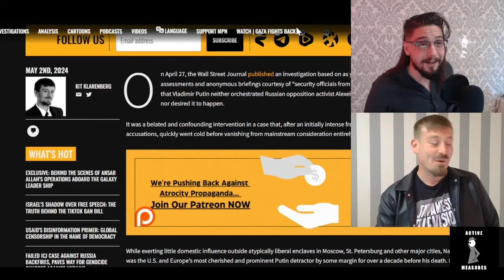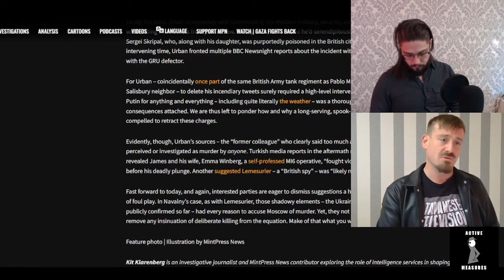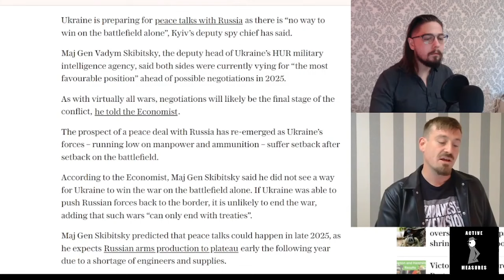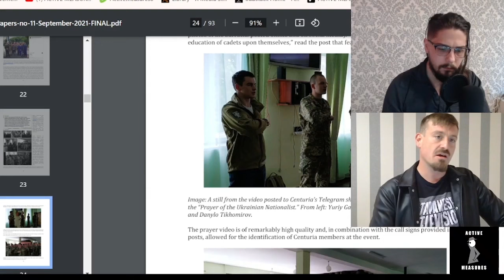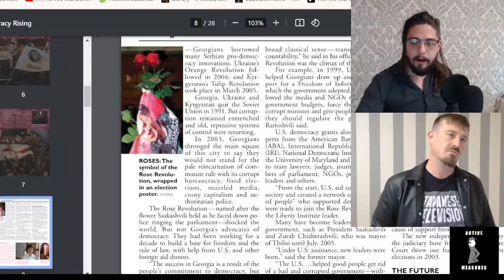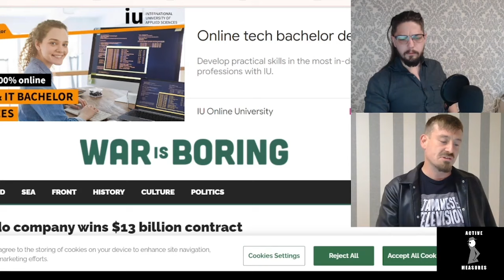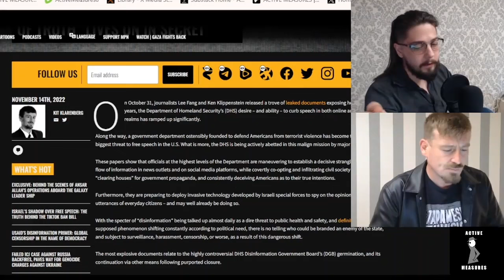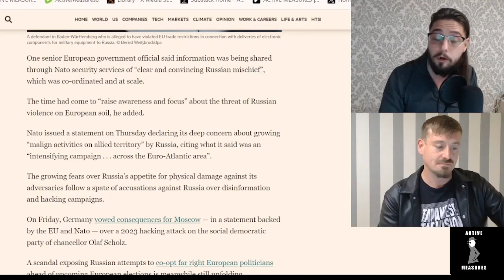ACTIVE MEASURES Ep. 2: Ukrainian Nazis, Color Revolution in Georgia, How to Steal from Russia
Kit and Alex discuss the admission that Russian President Vladimir Putin was not behind the in-prison death of opposition activist Alexey Navalny, the ongoing color revolution attempt in Georgia, the Department of Homeland Security's foray into artificial intelligence, and more.